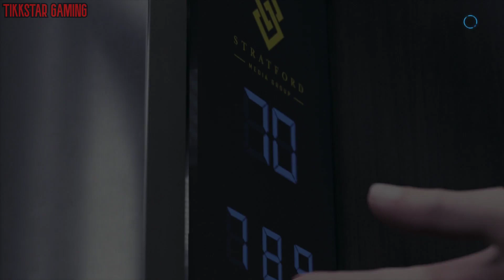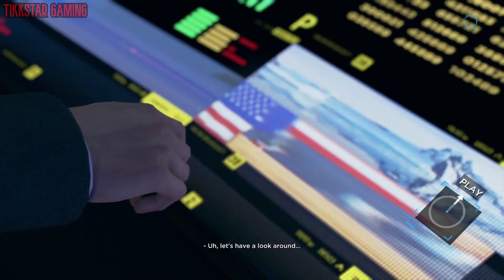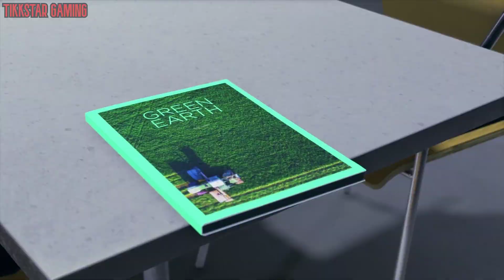DETROIT BECOME HUMAN Gameplay Walkthrough Part 20 - PUBLIC ENEMY (PS4 Pro)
Welcome to Detroit
Detroit is the site of a new industrial revolution in Detroit: Become Human.
A game about life - human life, artificial life, and everything in between.
From Quantic Dream, the makers of Heavy Rain and Beyond: Two Souls.

If you like the video, please smash that thumbs up button.